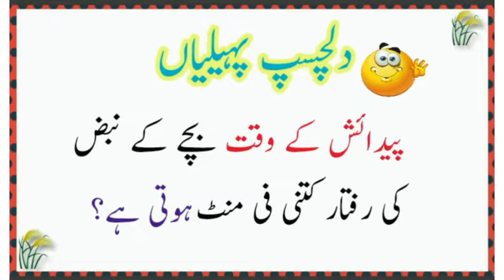What is the pulse rate of the baby at birth?new interesting general knowledge questions with answer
Paheliyan In Urdu With Answer #159  - Riddles (Urdu / Hindi)

💗 Comment Your Favorite Cartoon Story
💗 Keep Smile

urdu paheliyan.
paheliyan.
urdu paheliyan with answer.
paheliyanvl
paheliyan paheliyan.
paheliyan video.
jasusi paheliyan,
majedar paheliyan.
paheliyan in urdu with answers.

paheliyan
paheliyan paheliyan
paheliyan acchi acchi
paheliyan new
paheliyan majedar
paheliyan mushkil
paheliyan cartoon
paheliyan paheliyan
paheliyan acchi acchi
paheliyan new
paheliyan majedar
paheliyan mushkil
paheliyan cartoo
majedar paheliyan
dimagi paheliyan
urdu paheliyan with answers
jasoosi paheliya
majedar paheliyan in hindi with answer
new paheliyan
paheliyan app
asan paheliyan
acche acche paheliyan
anokhi paheliyan
answer paheliyan
asan paheliyan in urdu with answer
amazing paheliyan
paheliyan bataiye
paheliyan bajani la do piya
paheliyan bujho
paheliyan bujhana
paheliyan book
paheliyan bhejiye
bhutiya paheliyan
best paheliyan
best paheliyan in hindi with answers
bollywood paheliyan
paheliyan chahiye
paheliyan comedy
paheliyan cg
paheliyan chutkule
cartoon paheliyan
chhoti chhoti paheliyan
comedy paheliyan
chhote bacchon ki paheliyan
chatpati paheliyan
chiti aur hathi ki paheliyan
chutkule paheliyan
cg paheliyan
paheliyan dog
paheliyan dikhao
paheliyan dikhayen
paheliyan dog price
paheliyan dijiye
paheliyan download
paheliyan difficult
paheliyan dimagi
paheliyan dekhni hain
paheliyan doubl
paheliyan easy
paheliyan english mein
paheliyan emoji
emoji paheliyan
urdu pehli kitab
urdu ki paheliyan with answers
urdu ki history
amir khusro ki paheliyan in urdu
urdu language paheli
urdu hindi sentences
urdu mein paheliyan jawab ke sath
urdu mushkil paheliyan
urdu me paheliyan
urdu mushkil paheliyan with answer
paheliyan urdu ma
urdu mushkil paheli
double meaning paheliyan in urdu
mushkil paheliyan in urdu with answer
math paheliyan in urdu with answer
motu patlu paheliyan in urdu
mazahiya paheliyan in urdu
urdu new paheliyan
paheli urdu novels
new urdu paheliyan with answer